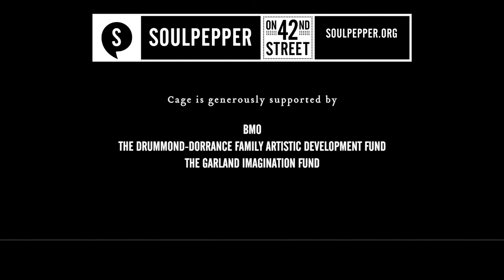Cage (New York) - Teaser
A stage, even the one within our mind, is a cage. that defines, limits, and reveals. Inspired by apes, Zen Buddhism, and the ideas of avant-garde composer John Cage, this experimental meditation on time, space, memory, and the human animal is performed by Soulpepper Founding Member Diego Matamoros and his co-creators and designers.